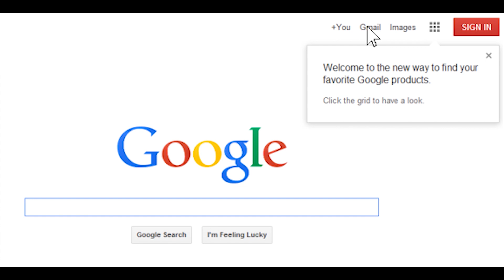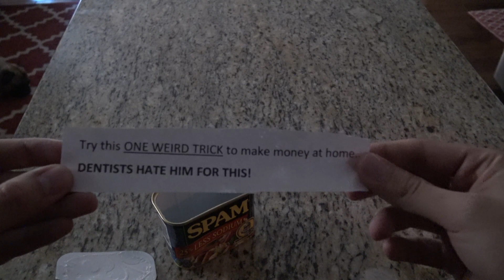You Got Spam!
YOU JUST GOT SPAM!
Are you tired of junk mail? Are you tired of spam? I'm tired of spam! I don't like spam Sam I am. I wont eat it here or there. I wont eat spam anywhere.
There do be a spam everywhere. Said Sam I am. Its in the emails, its in the mailbox, it is in your got dang can of got dang spam got dang.
You get a spam! You get a spam! You get a spam!

Hey you! Yea you! You know what you get for reading the description?
A GOT DANG SPAM!